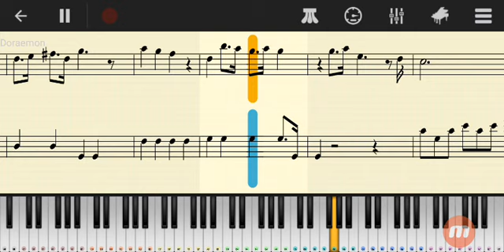Doraemon Piano Sheetmusic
Playing Piano